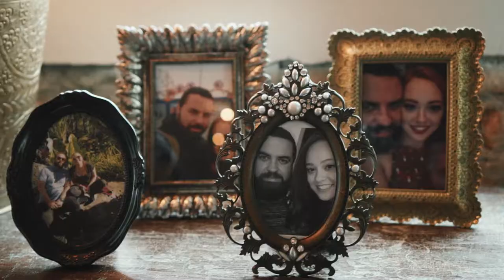Casando na Casa Quintal I Thalyta e Rafael